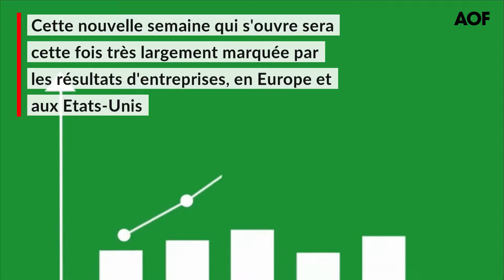Bourse : la semaine va être placée sous le signe des résultats d'entreprises